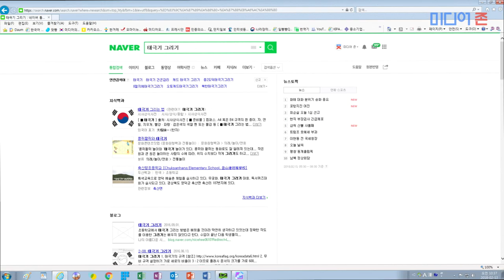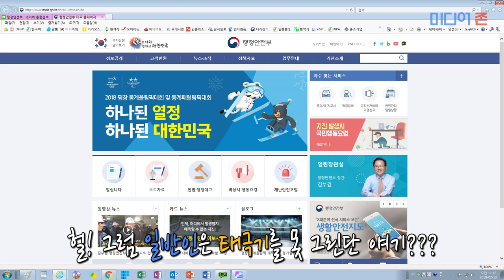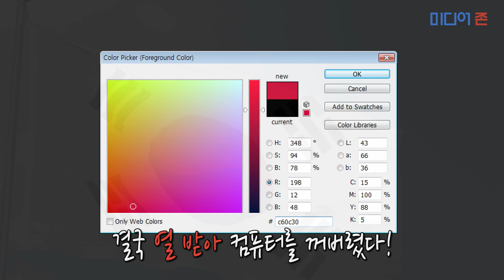태극기 때문에 열 받다!!!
태극기는 흰색 바탕에 검정, 빨강, 파랑으로 이루어졌다.
그러나 수많은 빨강, 파랑 중 어떤 빨간색과 파란색인가?
당신은 태극기 색상의 RGB 값을 알고 있는가?